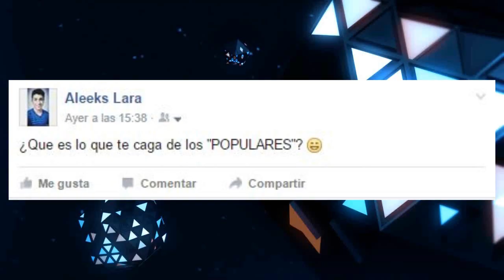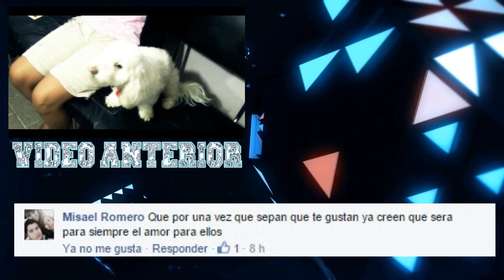COMO SER POPULAR│AL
Espero que te haya gustado éste vídeo, compártelo con las personas "Populares" para que haber si así reaccionan, dale me gusta si te gusto, compartelo en tus redes sociales, me harias un gran parote, y lo más importante SUSCRIBETE.